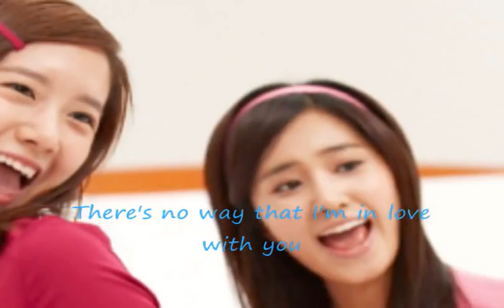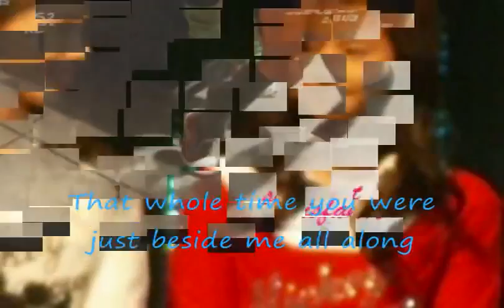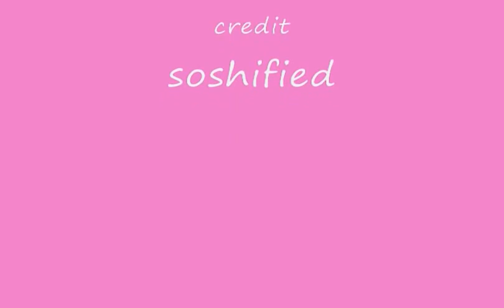Yoona & Yuri : I Think I Love You (Full House Ost)